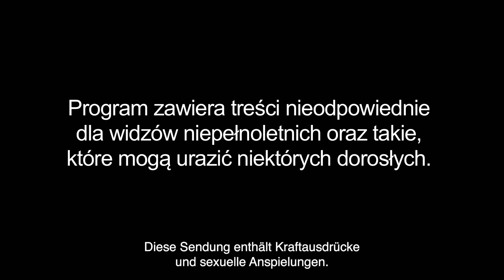Die besten Momente der zweiten Staffel | Warsaw Shore | S2E13 (3/4) | MTV Deutschland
Die Warsaw-Shore-Familie schwelgt in Erinnerungen und blickt nochmal auf die lustigsten, verrücktesten, und schönsten Momente zurück.

Ihr wollt immer die neuesten Charts und Celebrity News und keine der verrückten Shows verpassen?